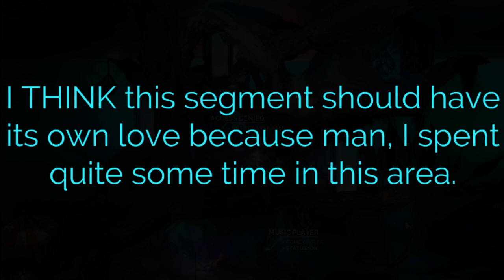Transistor - Episode 05 (Subject Not Found)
He's still gone for good, huh...

Music used in 14:27 is Ouagadougou Shuffle - The Mini Vandals featuring Mamadou Koita and Lasso